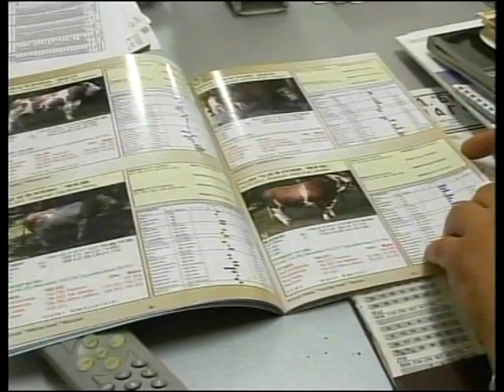vap agronor zadruga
Razgovor o svinjarskoj zadruzi Agronor